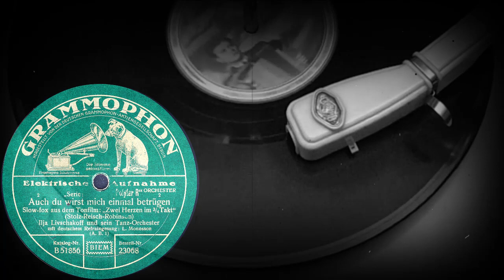Auch du wirst mich einmal betrügen - Ilja Livschakoff und sein Tanz-Orchester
Ты тоже однажды обманешь меня, Slow-fox из звукового фильма: «Два сердца в 3/4 такта». (Штольц-Райш-Робинсон), Илья Лившаков и его танцевальный оркестр с немецким рефреном, поет: Л.Моноссон
Спасибо за перевод Alina Greg

Auch du wirst mich einmal betrügen
Slow-fox aus dem Tonfilm: „Zwei Herzen im ¾ - Takt“
(Stolz-Reisch-Robinson)
Ilja Livschakoff und sein Tanz-Orchester
mit deutschem Refraingesang: L.Monosson
(A.B.1)

DEUTSCHE GRAMMOPHON (Германия) электрозапись 1930 год
Выходные данные: Best.-Nr. 23068 Kat.Nr. B51856
Гравировка: B 51856 GD 2733 ½ BR II
Кривая воспроизведения Audacity: DGG 300N-5
Оцифровка грампластинки 78 об/мин формат Гранд (25 см)